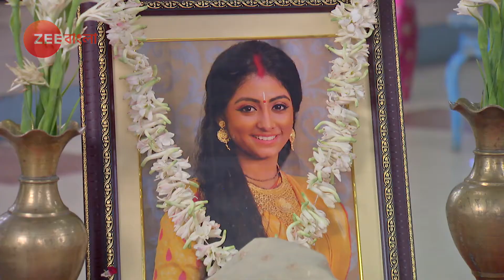Krishnakoli - Ep - 612 - Best Scene - Tiyasha Roy, Rimjhim Mitra - Zee Bangla